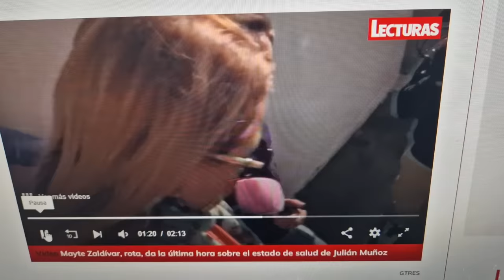Triste despedida de Julián Muñoz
El gran escándalo de Isa Pantoja , Ángel Cristo jr y Fran Rivera en De Viernes de telecinco